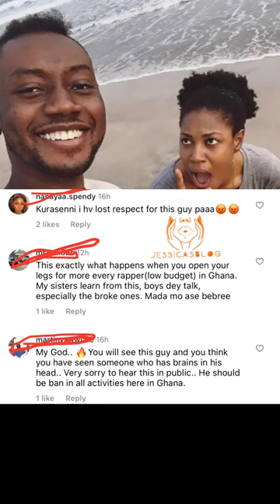Must Watch😳😱: Sad moment Pappy Kojo insulted and disgraced Yvonne Nelson 😢💔💔.